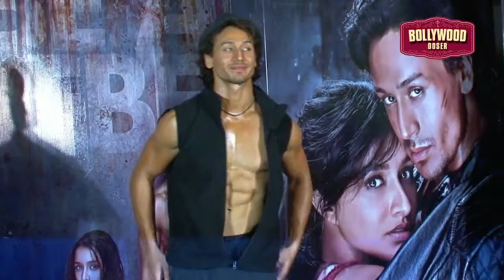Remo's next unique pair, Ajay Devgn & Sooraj Panchooli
Choreographer turned director Remo D'Souza's directorial film 'Flying Jatt' releasing on 25th August which stars Tiger Shroff and Jacqueline Fernandez. After that he will start shooting for his another film with Ajay Devgan and Sooraj Pancholi in September.